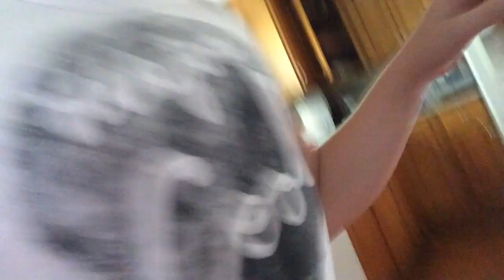My school routine